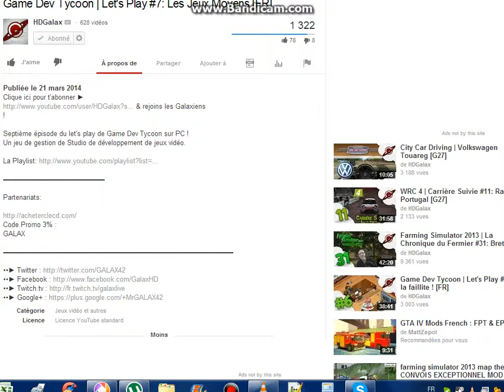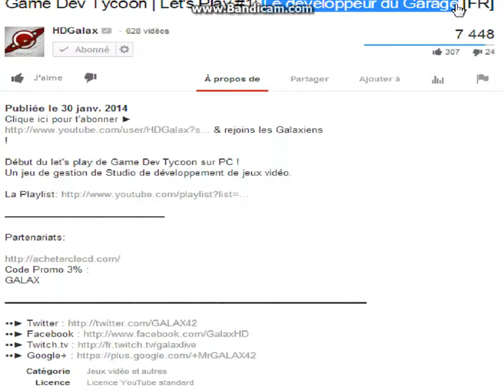TEST DE CHAINE #1 | HDGalax n°8 : Une vidéo détaillé : Game Dev Tycoon | Let's Play #1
DEJA 60 VIDEO